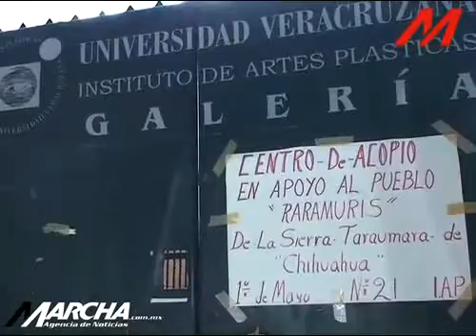Colectan apoyo para Raramuris